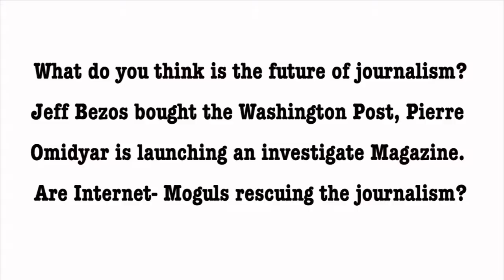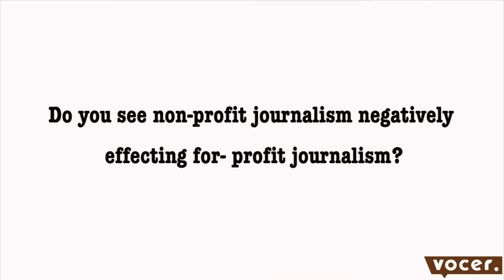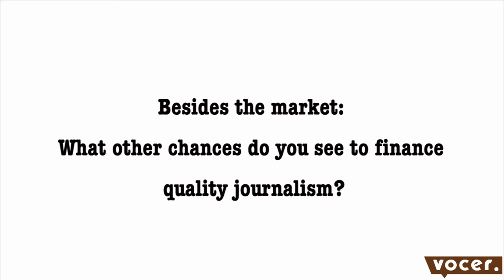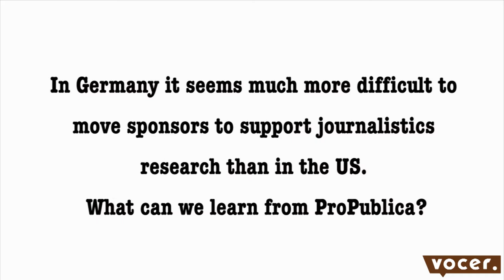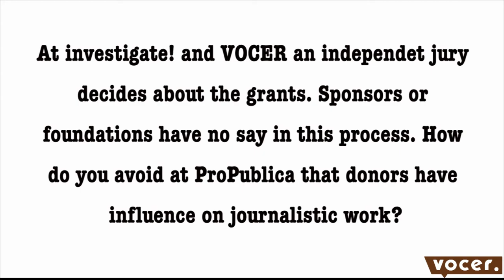On interview with Paul E. Steiger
This video is an cooperation between "Vocer" and "blogtalents"

"Paul E. Steiger is Executive Chairman of ProPublica's board of directors. Steiger was the founding editor-in-chief, CEO and president of ProPublica from 2008 through 2012. As executive chairman, Steiger remains actively involved in strategic issues, development, representing ProPublica in public venues, and consulting with management on business and editorial issues as needed and on a part-time basis.

Previously, Steiger served as the managing editor of the Wall Street Journal from 1991 to 2007. During his tenure, members of the Journal's newsroom staff were awarded 16 Pulitzer Prizes. In addition, a ProPublica reporter received a Pulitzer Prize in May 2010 [...]" More informations about Steiger